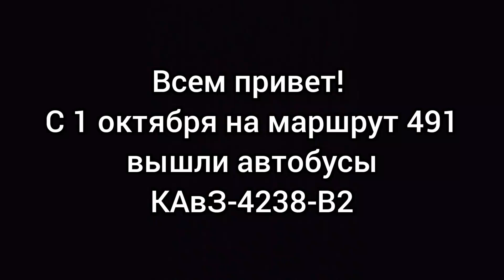новые автобусы на 491 маршруте !